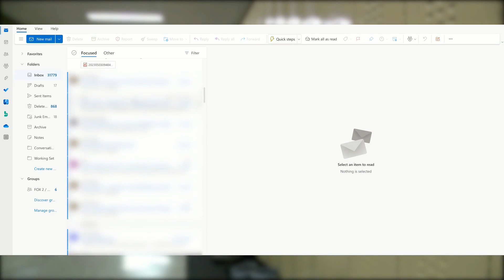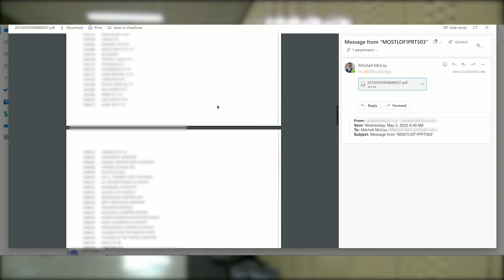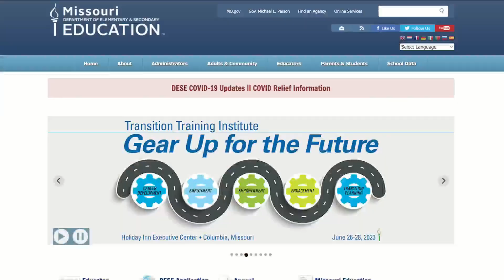Confusion and complications: Schools find difficulty in reporting restraints, seclusions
A report listing school districts that may not be following the law, which the state claimed did not exist a day prior, has been released.